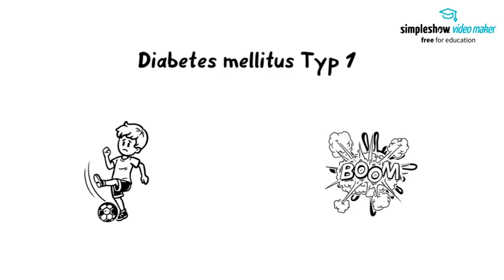Diabetes mellitus Typ1 (Stoffwechselstörungen) einfach erklärt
Unsere Azubis haben eigene Videos zu Erkrankungen des Stoffwechsels erstellt. Danke für eure Mühe!